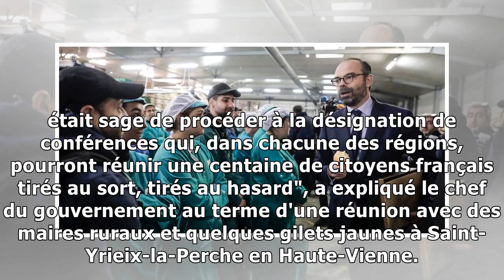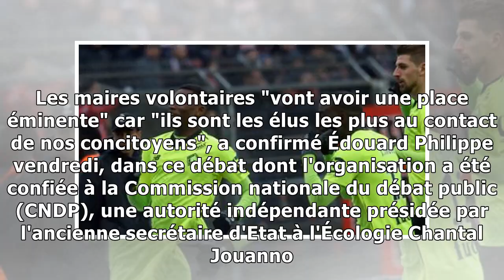Gilets jaunes: vous pourrez être tiré au sort pour participer au "grand débat"21/12/2018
GILETS JAUNES - Des "conférences" d'une centaine de citoyens tirés au sort seront associées aux remontées du "grand débat" national organisé en janvier et février à la suite du mouvement des gilets ja...